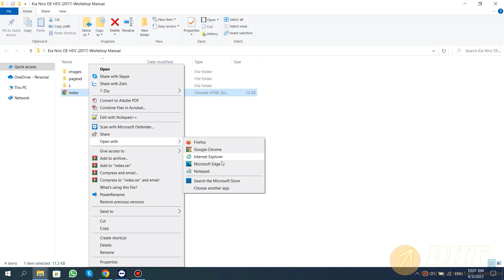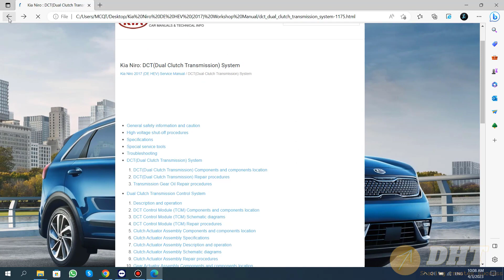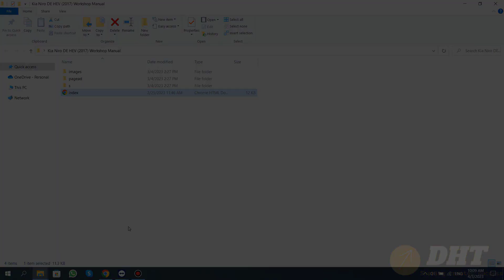Kia Niro DE HEV (2017) Workshop Manual | dhtauto.com